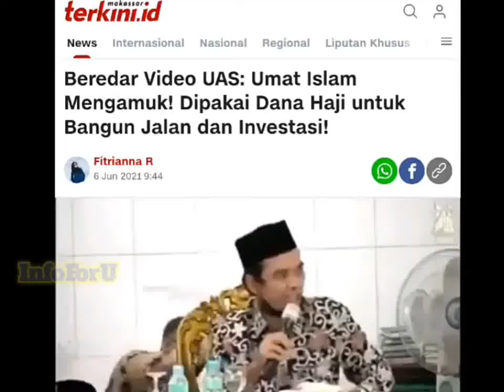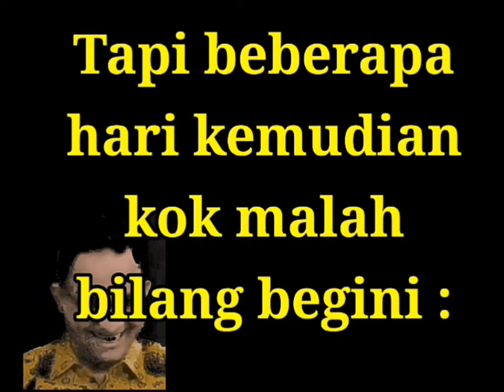Wanita Ini Cerita Pernah Ditipu Yayasan Milik UAS Sehingga Umrohnya Telat 2 Tahun